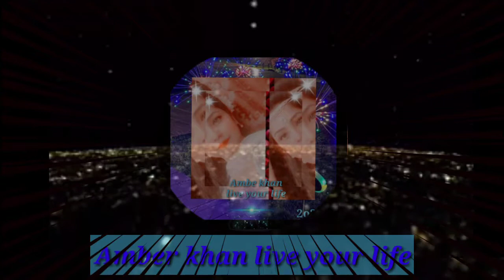DIY Gota Crystal flowers at home || creativity by || Amber khan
DIY Gota Crystal flowers at home beauty full gota Crystal flowers at home creativity by Amber khan_